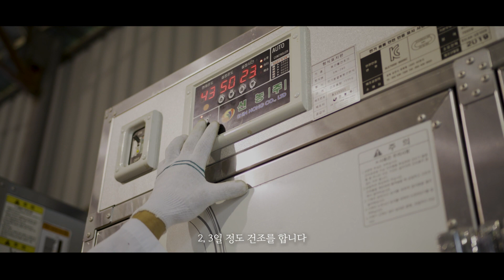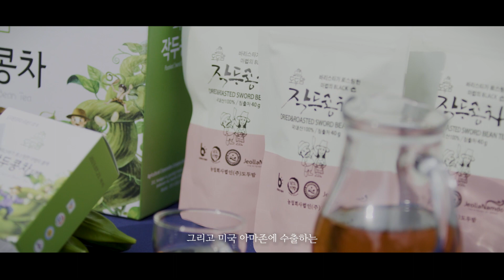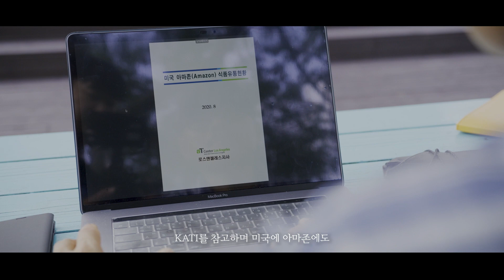[리틀카티스트] 중국으로 진출한 한국 작두콩차 | 농식품 수출정보 KATI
보기만 해도 마음이 편안해지는 듯한 푸릇푸릇한 작두콩밭,
작두콩이 작두콩 차로 만들어져 미국과 중국에
수출하기까지 어떤 과정을 거쳤을까요?

작두콩차의 대표 '도두맘'에서 알려주는
작두콩차의 수출여정기 함께 보시죠~!

👩🏻 🏫KATI는 농식품 수출정보를 전달하는 홈페이지로
한국산 농식품 수출을 위해 국가, 품목, 제도별 정보를
전달해드리는 홈페이지입니다.